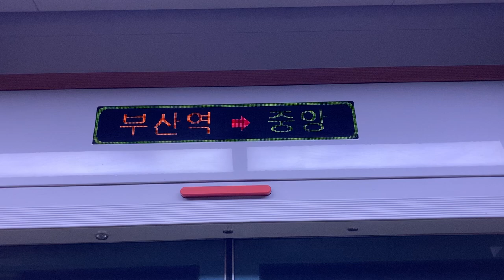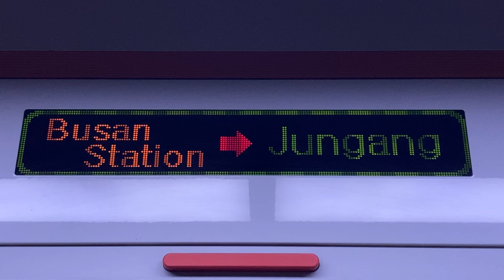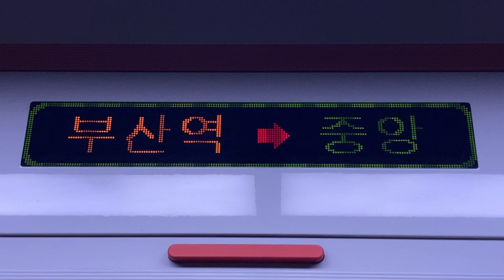釜山都市鉄道(부산지하철) 1号線(1호선) 부산역(釜山駅 プサン駅) スクリーンドア上のLED電光掲示板(LED전광판)